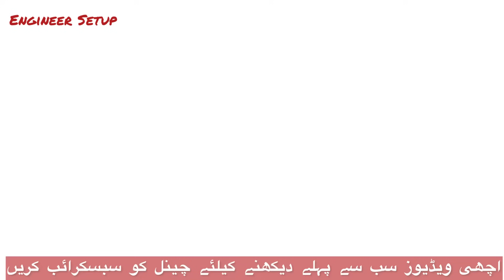How to Cool Home in Summer without AC and Air Cooler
This video about how to cool Home in Summer, home cooling ideas, cooling with ac or cooler.
Here is the best methods to keep your home cool (ghar ko thanda kaise rakhe garmiyon mein)
Sunlight Control Film for windows (Sun control glass paper)
Green Net to keep the roof cool
Thermopore Sheets for roof (Roof Insulation)
Heat resistant Paint
Ventilation in Home (Exhaust Fan)
Indoor Plants

Stove Repair at Home easily | Chulha Repairing | गैस चूल्हे के पीली आग को ठीक कैसे करें

Engineer Setup gives you the easiest method to make usable things from waste products and repairing and maintenance of home appliances at home DIY.